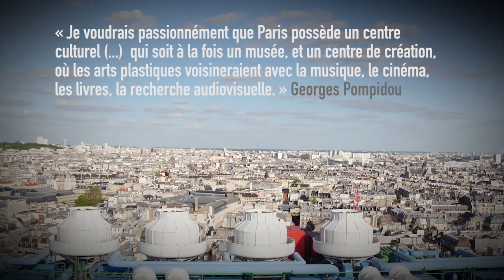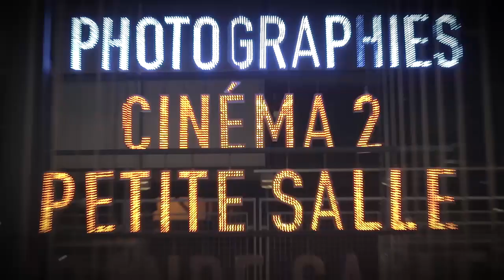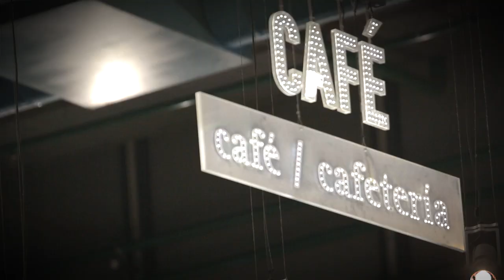J'❤ le Centre Pompidou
Découvrez le Centre Pompidou, un lieu incontournable à Paris !